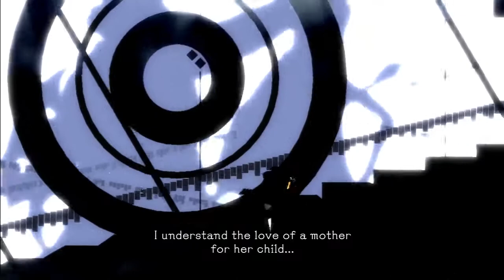El Shaddai: Ascension of the Metatron - Part 15 - Score Attack Plays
Welcome to Geometry Land.